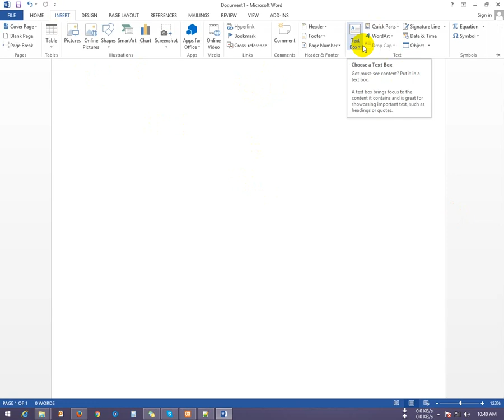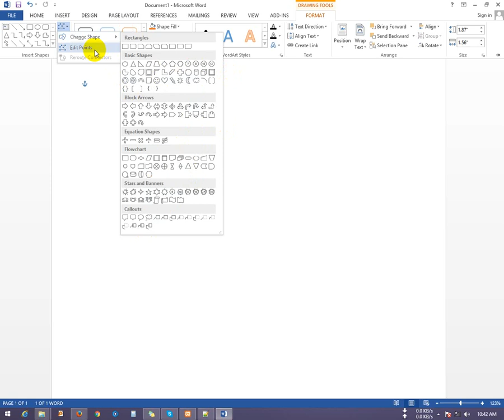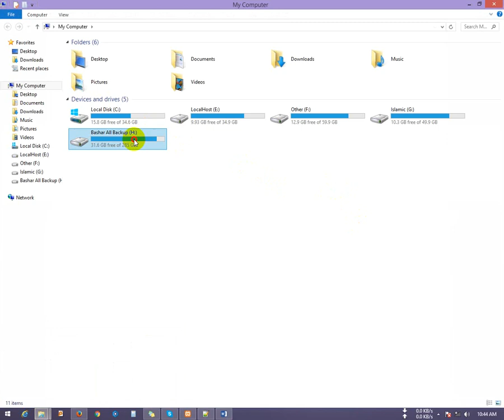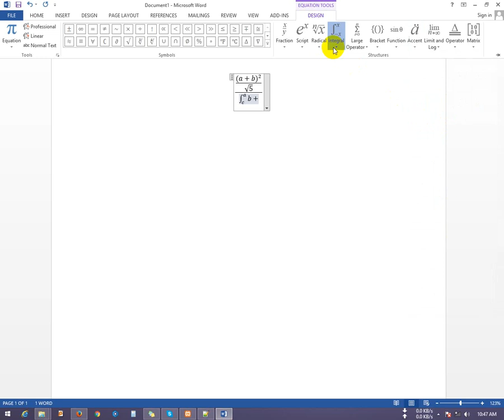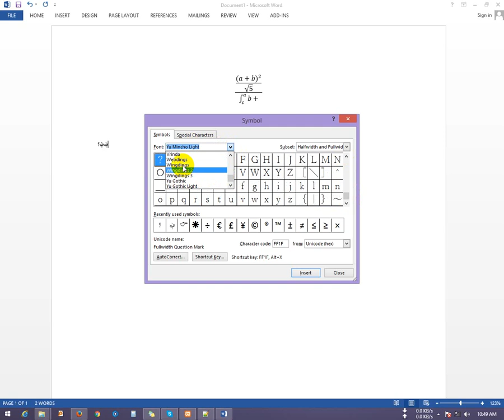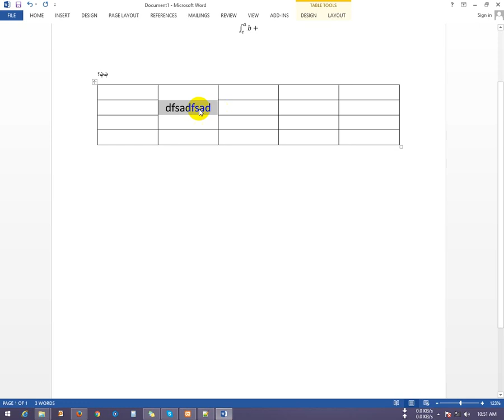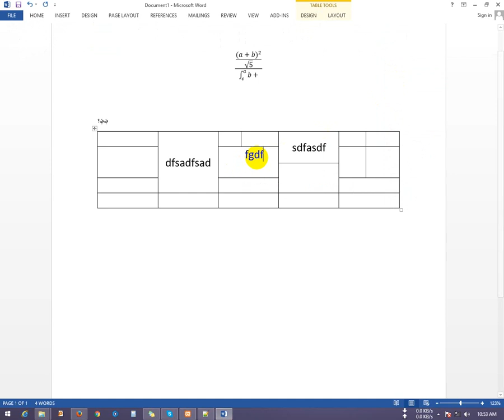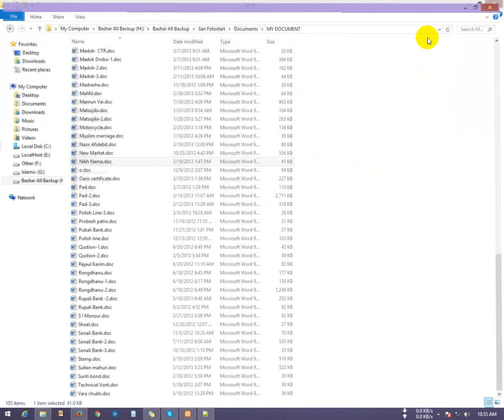MS Word 2013 Class 10 Last Class